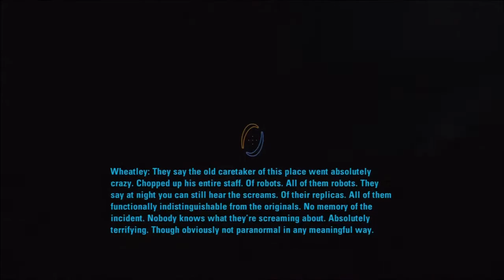Portal 2 Playthrough Pt. 6 /W Live Kangaroo Commentary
So after much delay I have finally gotten around to doing Part 6, A little slower gameplay wise as I have broken out of Glad0s' confines for the time being however I have tried to talk a bit more to make up for it. Enjoy!

I am working on pt. 7 but let me know what else you might like to see!